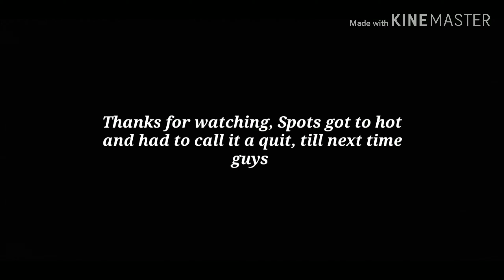Htown, Trucking Thursday / burning them rubbers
hey locos , video from Trucking Thursday , getting lit , buring them rubbers lol hope yall enjoy,  thanks.